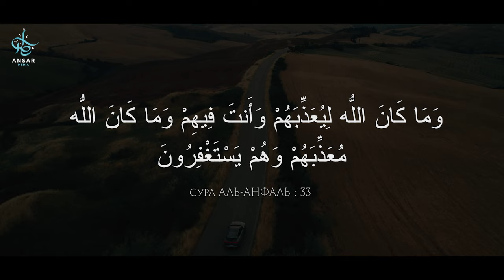Аллах ПОСЫЛАЕТ ЗНАК что наказывает тебя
Благодари Аллаха при любых обстоятельствах. Знаешь ли ты? В судный день объявляющий воззовет: «Где те, кто восхвалял Аллаха во времена легкости и во времена трудностей?»
Случилось что-то тяжелое? Благодари Аллаха, могло быть и хуже. Случилось что-то хорошее? Слава Аллаху это только от него. Ты верующий, ты отличаешься от других - ты веришь в Аллаха.